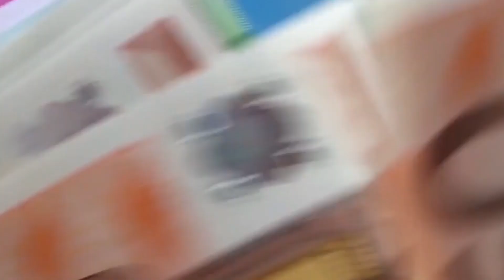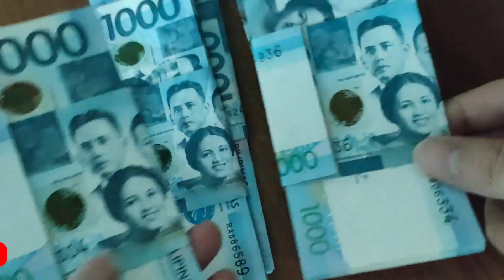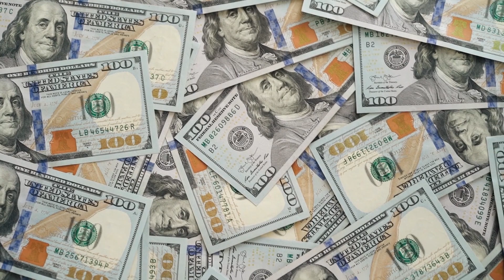সৌদি প্রবাসী ভাইরা দেখেনিন ঈদের দিনে সৌদি রিয়াল কেমন রেট চলছে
সৌদি প্রবাসী ভাইরা দেখেনিন ঈদের দিনে সৌদি রিয়াল কেমন রেট চলছে সৌদি ২৫ হাজার কর্মী ভিসা নিয়েছিলেন! কিন্তু নতুন করে ভিসা নিতে বলা হচ্ছে সৌদি সরকারের পক্ষ থেকে ঈদের পরে সৌদি আরবে জারি হবে নতুন আইন ! সৌদি প্রবাসী সহ সবার মানতে হবে সৌদি প্রবাসী ভাইদের কেমন কাটছে ঈদ ! চোঁখের জলে বুক  ভাসাচ্ছেন প্রবাসীরা ব্রেকিং ইতিহাসের সেরা আজকে টাকার সঠিক রেট ঈদের খুশি

সৌদি প্রবাসী ভাইরা দেখেনিন ঈদের দিনে সৌদি রিয়াল কেমন রেট চলছে সৌদি ২৫ হাজার কর্মী ভিসা নিয়েছিলেন! কিন্তু নতুন করে ভিসা নিতে বলা হচ্ছে সৌদি সরকারের পক্ষ থেকে ঈদের পরে সৌদি আরবে জারি হবে নতুন আইন ! সৌদি প্রবাসী সহ সবার মানতে হবে সৌদি প্রবাসী ভাইদের কেমন কাটছে ঈদ ! চোঁখের জলে বুক  ভাসাচ্ছেন প্রবাসীরা ব্রেকিং ইতিহাসের সেরা আজকে টাকার সঠিক